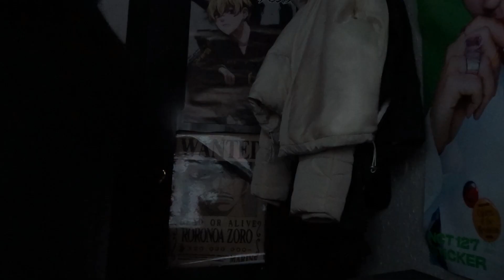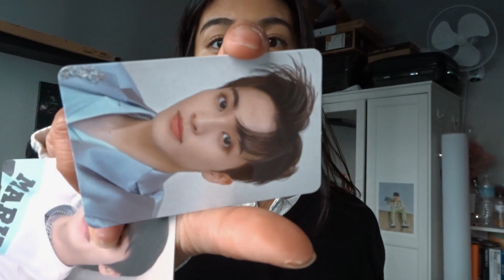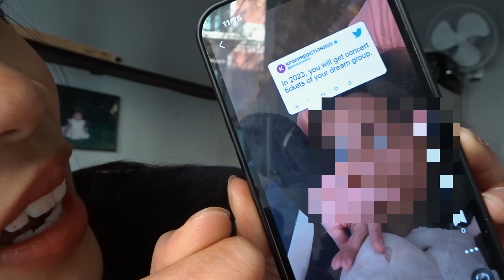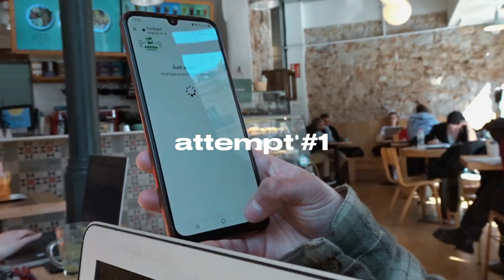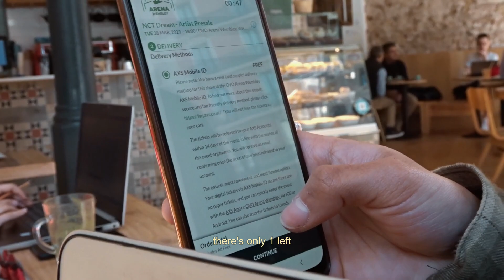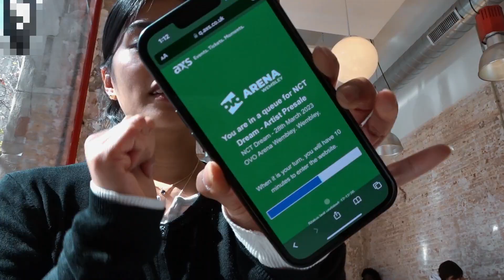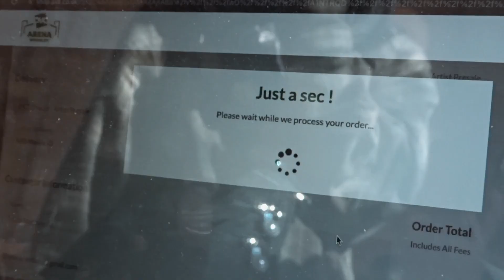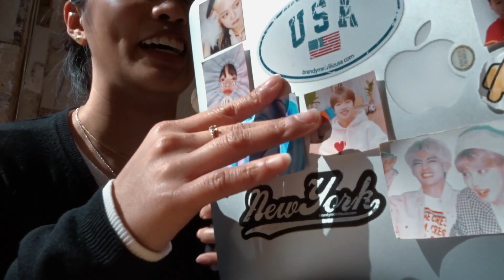nctzen vlog: getting nct dream tickets........ S205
THANK YOU SO MUCH FOR 300!!

FAQ
ethnicity: filipino
I live in: barcelona, spain
camera: iphone 13, dji osmo pocket 2
editing software: filmora x
thumbnails: photoshop, picsart